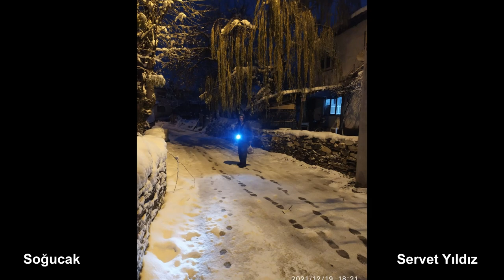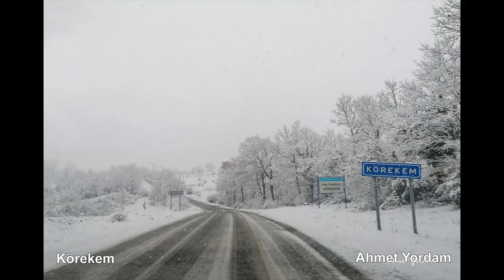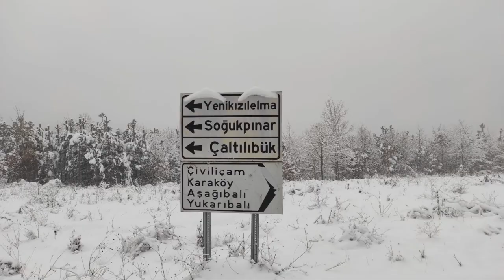KAR BEREKETİNDE Mustafakemalpaşa Bursa 2021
Bursa Mustafakemalpaşa
Köylerimizde Kar Kış